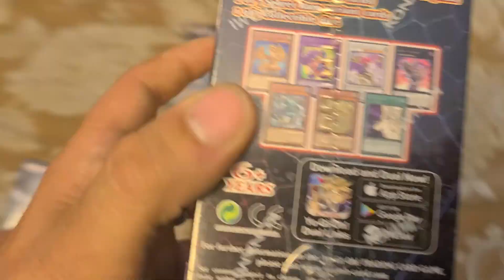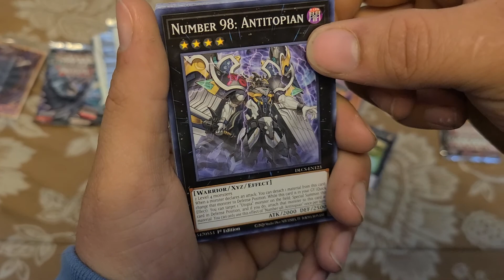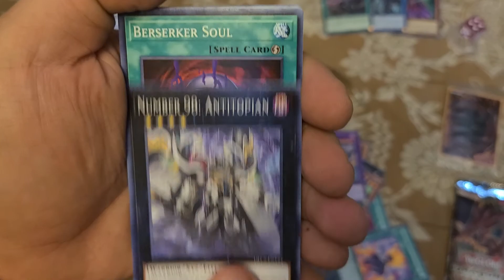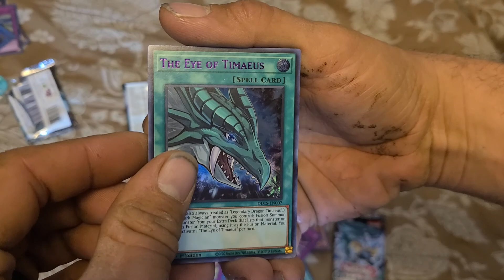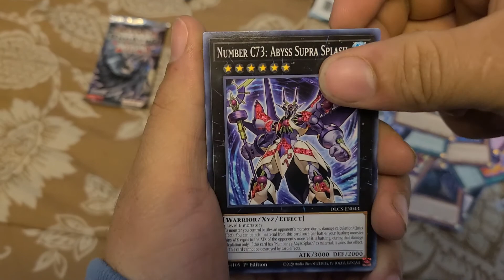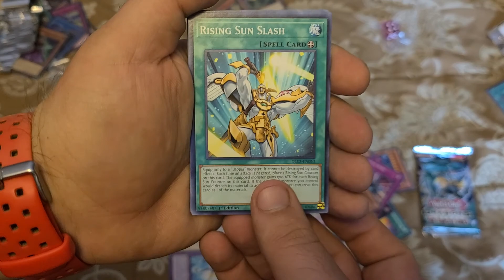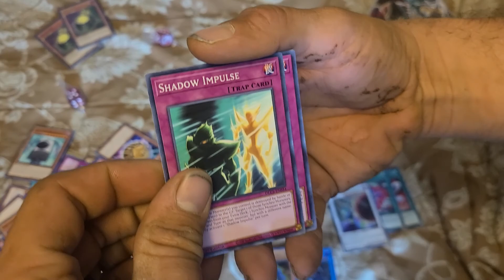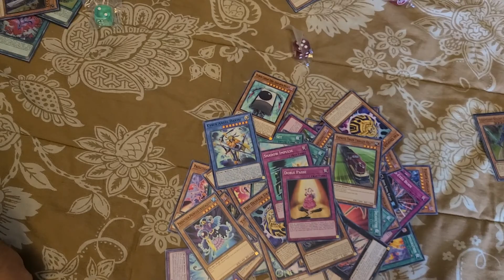COLLECTION BOX SUNDAY- YUGIOH dragons of legend complete series box x3